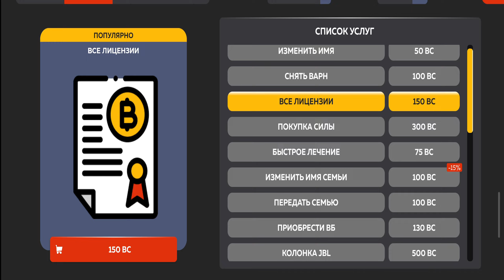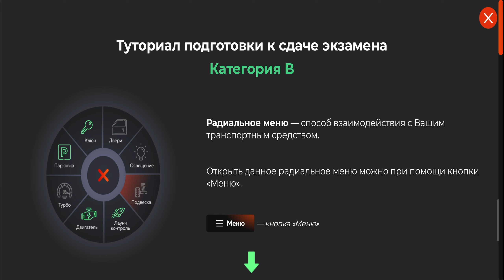❗КАК СДАТЬ НА ПРАВА В БЛЕК РАША ЗА 1 СЕК В 2024? ОТВЕТЫ АВТОШКОЛА BLACK RUSSIA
👩‍👩‍👧‍👦 Сервер: KAZAN
✔️ Мой ник: Dimk_Fedorov

🎮 Сегодня поиграем в МОБИЛЬНУЮ ГТА НА ТЕЛЕФОНЕ на проекте CRMP BLACK RUSSIA MOBILE! Сегодня я решил помочь вам сдать на права в Black Russia! Я покажу вам все ответы на вопросы и расскажу секреты при сдаче, чтоб вы без проблем получили права за 1 секунду и даже на водный транспорт! Вступай в нашу семью, буду принимать всех!